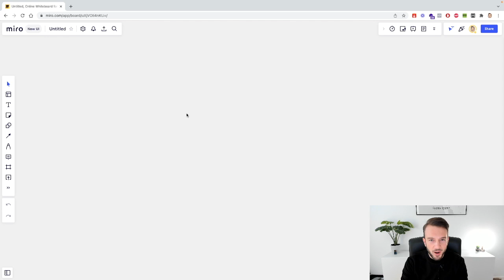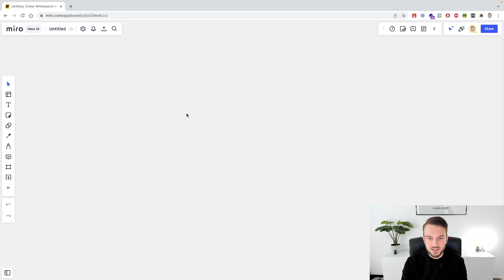How To Get Clients For Your Social Media Agency